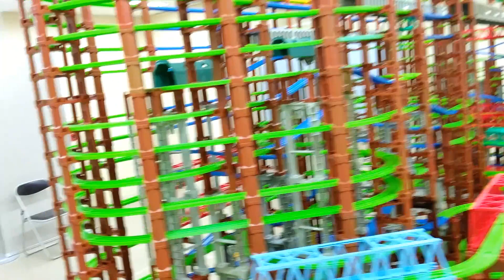【べーやんチャンネル】なしっこ館プラレール2021 レイアウト片付けトーク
▼なしっこ館

▼内容説明
なしっこ館プラレールのレイアウトの片付けトーク